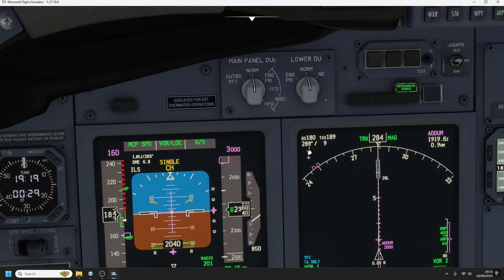Portland Approach VATSIM ATC Seattle Center